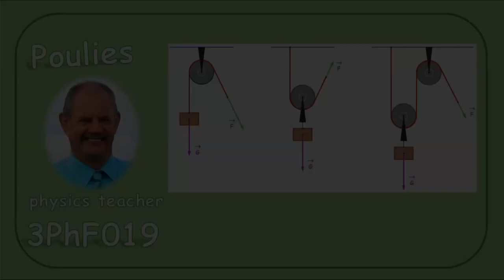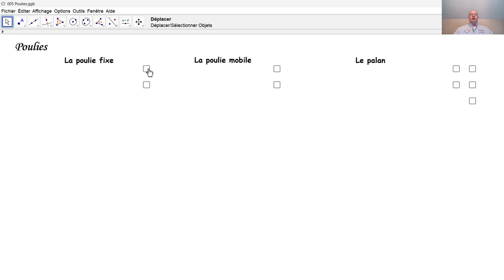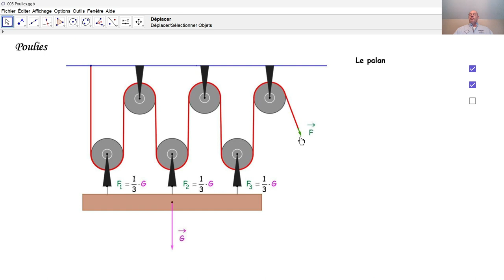Physique 3PhF019 Poulies et palans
Quels avantages ont les poulies fixes, les poulies mobiles et les palans?